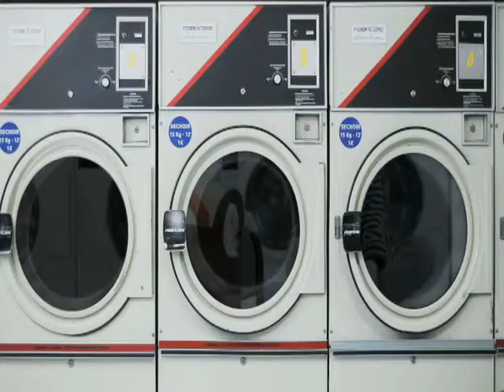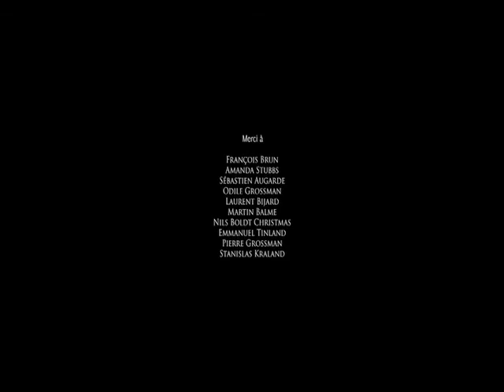"Lavomatic"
Short Film 2:53
Directors: RAPHAËLLE TINLAND QUENTIN BAILLIEUX
Production: WIZZDESIGN°

WIZZdesign° directors Raphaëlle Tinland and Quentin Baillieux combine their talents for photography and animation respectively into a graphically fresh short film.

"The live action sequences are created in pixilation partly on location in a launderette in the Belleville neighborhood of Paris with Quentin's 3D animation integrated to Raphaëlle's photography. Such a mélange gives the piece its unique, reality-dream, poetic contrast.

"Technically we tried to find a way to animate Quentin's illustrations as simply as we could, so we tried to make the 3D not look like 3D."

Schedule: "It's a personal project so we didn't have a very precise schedule. We were working at home until the shoot, then we worked approximately four months at Wizz's studios, working on other projects in the meantime."

For WIZZdesign° Producers: François Brun, Matthieu Poirier Directors: Raphaëlle Tinland, Quentin Baillieux DOP: Raphaëlle Tinland Gaffers: Jérôme Robin, Sophian Belgarbi Actors: Thimothé Bijard, Lucie Arnissolle, Emmanuel Tinland Director of production: Karine Takooree State management: Hedi Klai, Diony Lipan, Romuald Martin

For WIZZ Graphic artists: Olivier Lescot, Quentin Baillieux  Flame: Ingmar Renouardière  Music: Nicolas Dubois

Toolkit Photoshop, After Effects, Maya, Flame